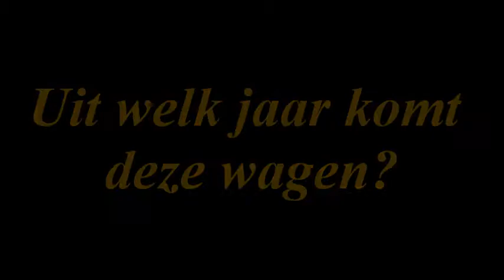Bloemencorso Winkel 2013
Tijdens de bouwperiode van de praalwagens voor het Bloemencorso in Winkel op 22 september 2013, brengen wij wekelijks een Corsojournaal, met reportages uit de bouwschuren en interviews met bestuur en vrijwilligers. Alles is te zien op PeWi's Nieuwspagina